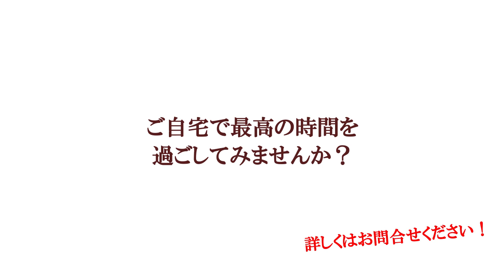LIXIL スパージュ（SPAGE） 入浴体験レポート②！肩湯でリラックス！自宅で最高の時間を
山ピーのCMでお馴染みの住宅設備機器メーカーのLIXILの
つくば工場にて最新型のシステムバス　スパージュの入浴体験をさせていただきました。

第二弾は、肩湯を体験♪
リラックスでき、時間を忘れてしまいました…。

皆様もご自宅で最高のひとときを過ごしてみませんか？